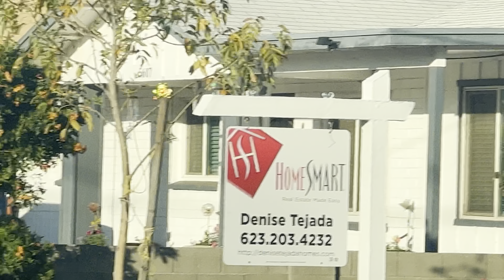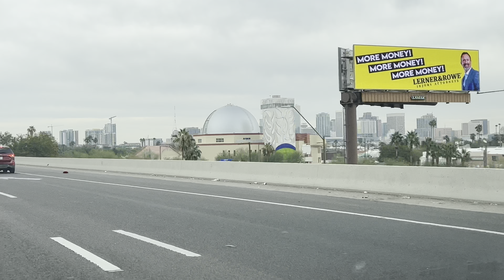Phoenix Arizona Hoods 4k | Scenic Drive Old Town Scottsdale | Things to do in Arizona🔥🔥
Cruising Phoenix Arizona Hoods Old Town Scottsdale and  Beautiful Places

 Hosting Superbowl 2023